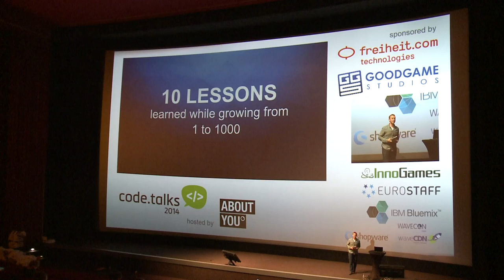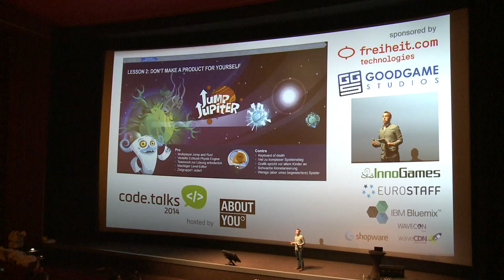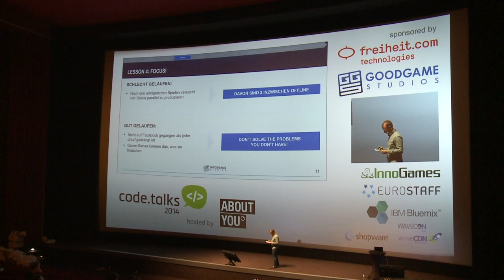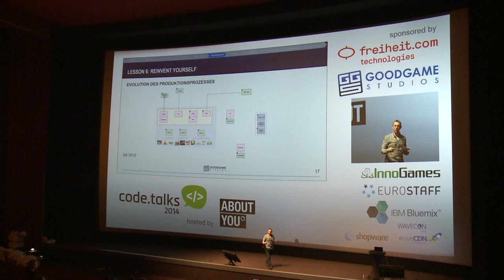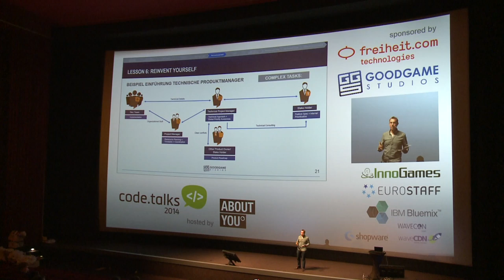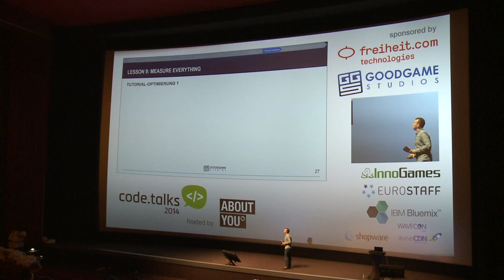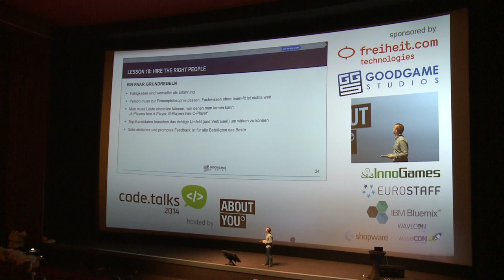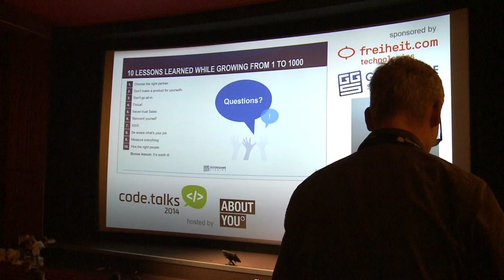code.talks 2014 - 10 lessons learned while growing from 1 to 1000 (Stefan Klemm)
"10 lessons learned while growing from 1 to 1000" by Stefan Klemm, CTO of Goodgame Studios